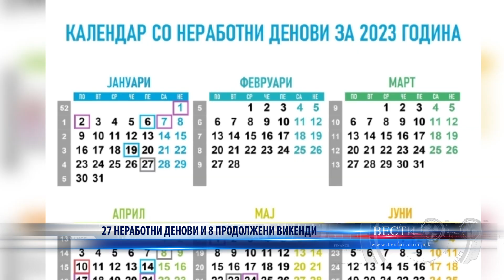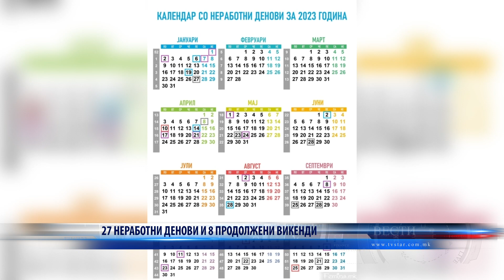27 НЕРАБОТНИ ДЕНОВИ И 8 ПРОДОЛЖЕНИ ВИКЕНДИ 02 01 2023